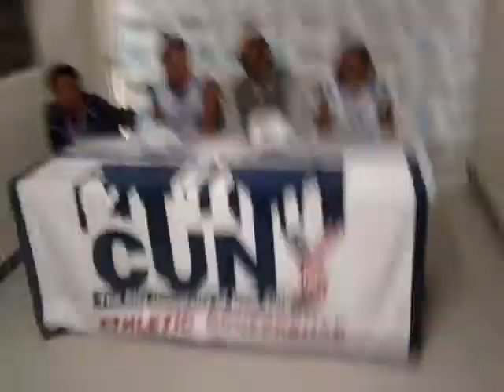Baruch women's basketball press conference - 2008 Champs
Baruch's women's basketball answering questions from the media following their 2008 CUNYAC Championship. (Raise your volume if necessary)